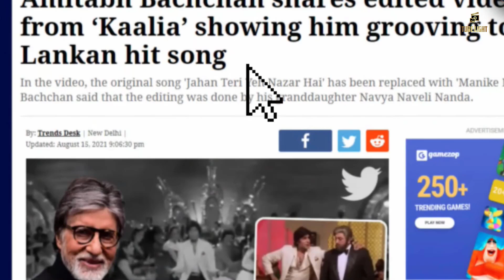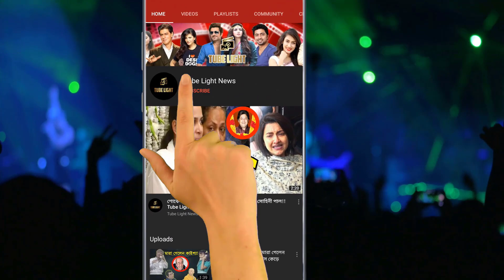”মানিকে মাগে হিতে ”গান শুনে মুগ্ধ নেটদুনিয়া । জানুন ভাইরাল হওয়া এই শিল্পীর গোপন তথ্য !